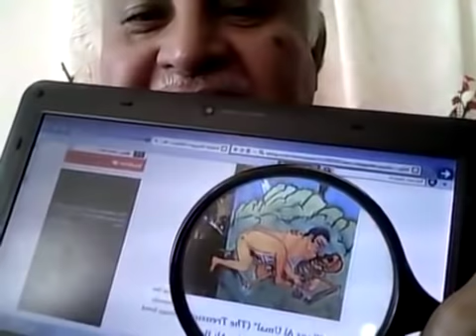Muhammed had SEX with DEAD Aunt in Grave Eng Challenge to Zakir Naik by Rev Dr Samie Samson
Mohammed had SEX with DEAD Aunt in Grave English Challenge to Zakir Naik by Rev Dr Samie Samson